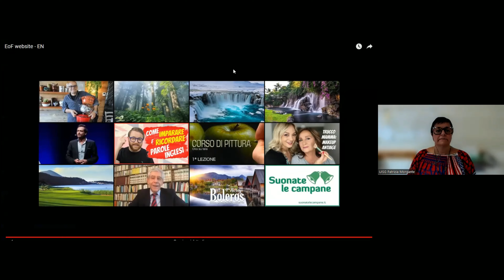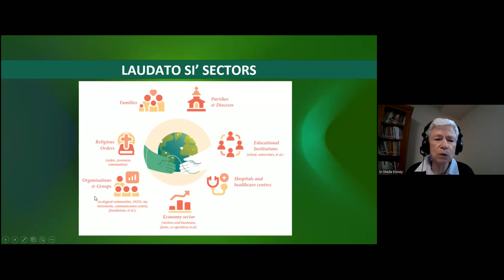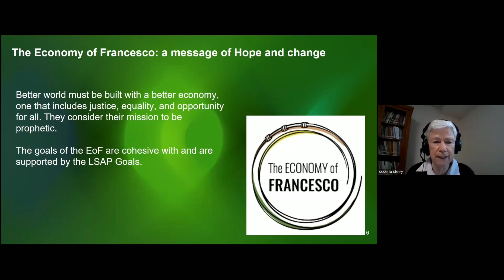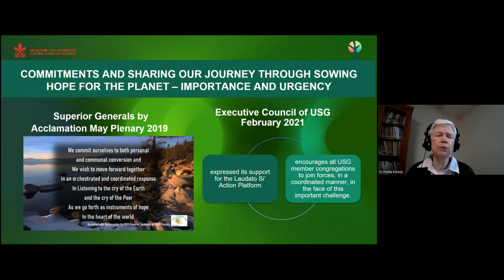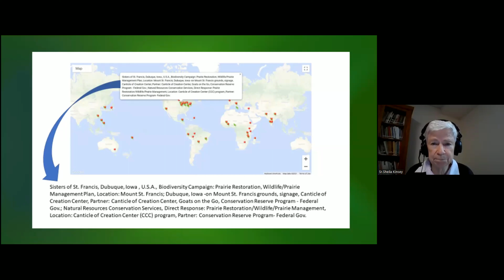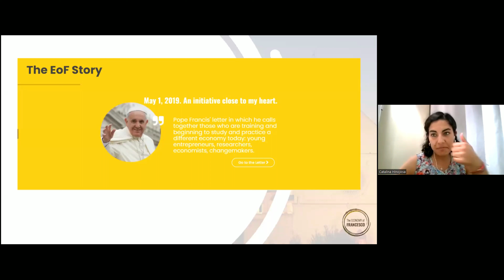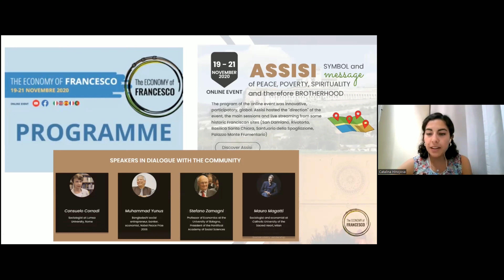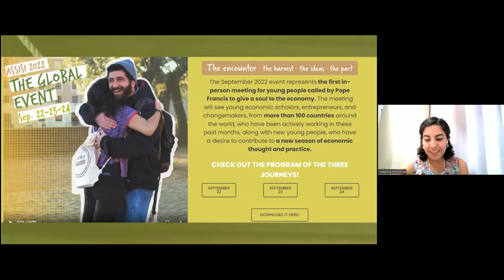Economy of Francesco: Devolvemos un alma a la economia